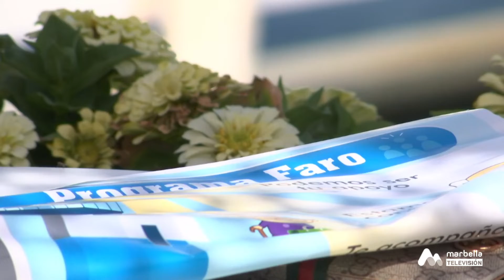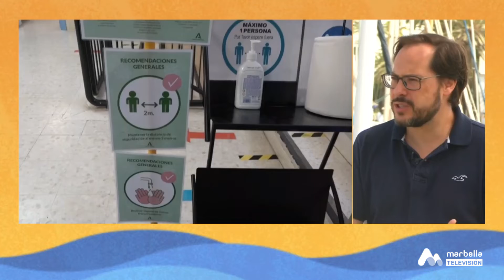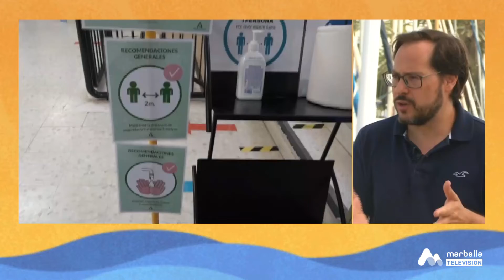DESDE EL MUELLE 1P MIÉRCOLES 24 AGOSTO